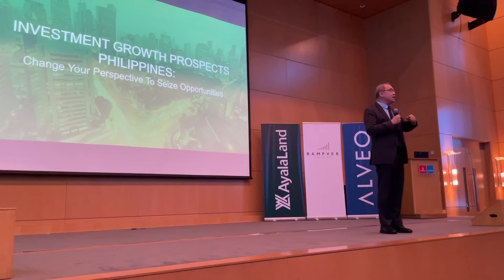DUBAI VLOG 1: Sneaker Shopping at Nike Town, Dubai Mall!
This is my first Dubai Vlog. In today's episode we're going to check out the indoor aquarium of Dubai Mall and shop at Nike Town. Nike Town is a massive shop and I was able to pick up a nice rare Jordan 4 from there. Mahal nga lang, hehe.

00:00 Intro
02:40 Money Talks Event
03:26 Off the Hook Restaurant
04:53 Dubai Mall
07:15 Jordan 4 Zen Master Unboxing

Hope you guys enjoy the episode!